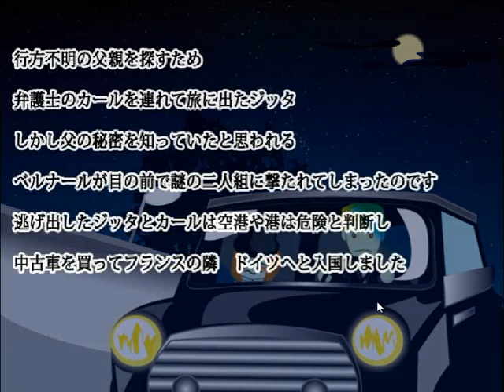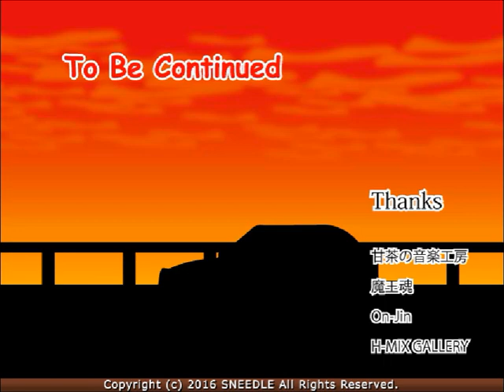[Sneedle] Dragon Girl 4 Walkthrough